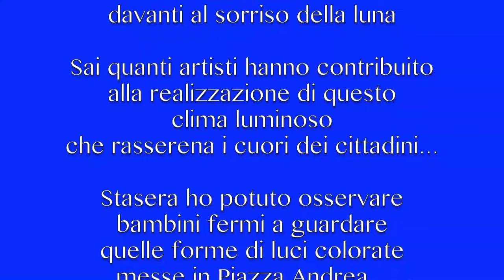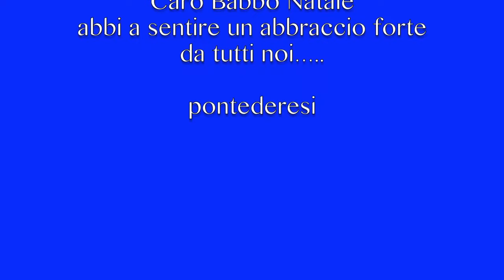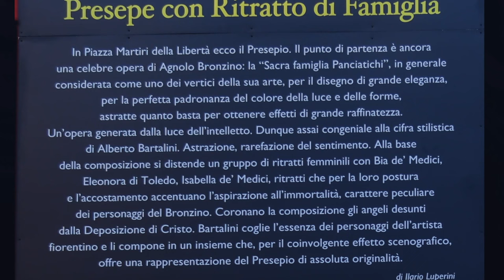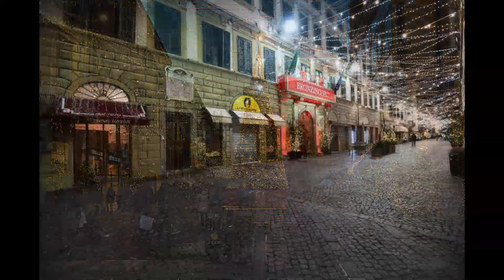Pontedera di Natale 2023.Riccardo Bartolotti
Foto e musica dedicata